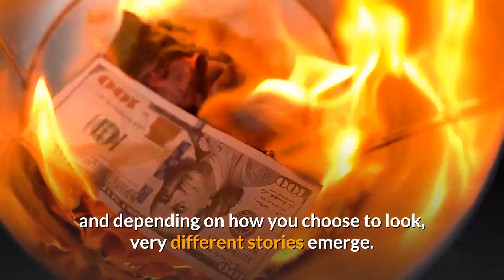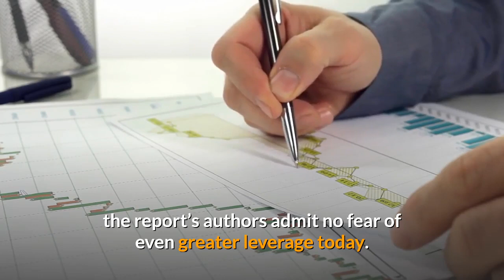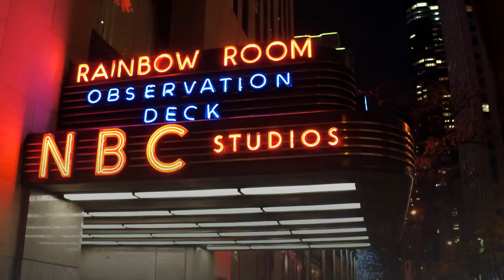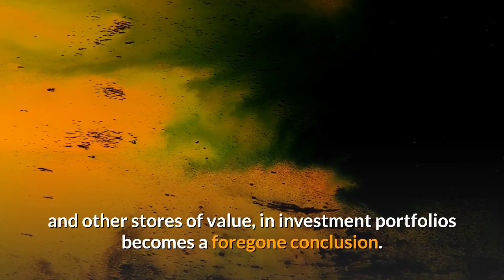Inflation is Here to Stay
In current economic analysis, inflation is largely in the eye of the beholder, and depending on how you choose to look, very different stories emerge. In the U.S., food and beverages count for just 16.4% of the CPI calculation. The Chinese apparently believe that the basic necessities of life should count for more, assigning a 33% weight to the nutritional components. These differences in measurement are partially responsible for the divergent inflation climate in both countries, and make most people believe that inflation is fickle and localized. From my perspective, inflation is a global wave that will ultimately swamp all shores.